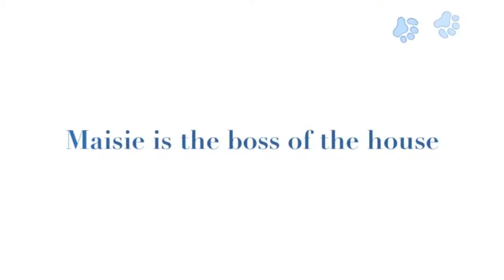New Dog Trailer